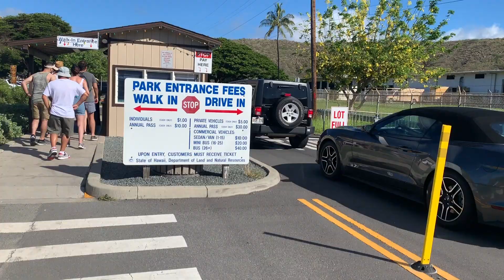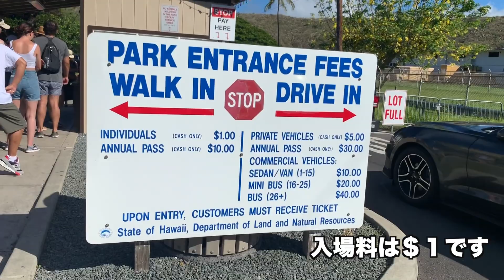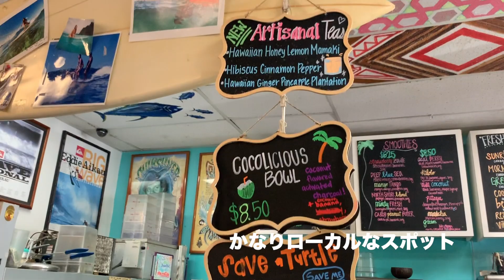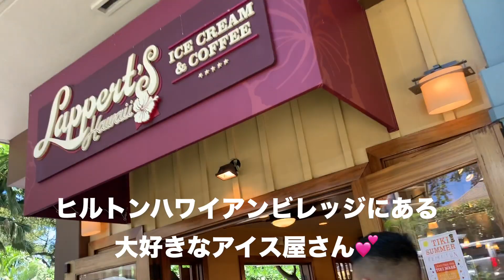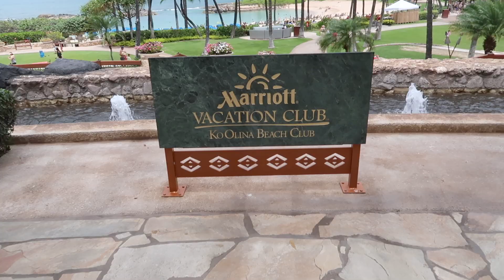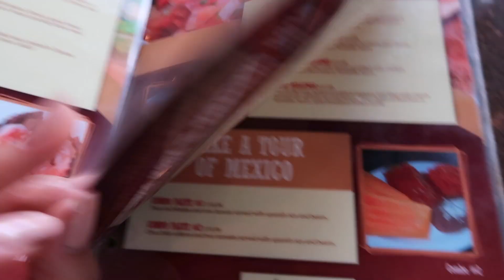【ハワイ旅行】ダイアモンドヘッド登山、おすすめアサイーボウル紹介♡ アメリカ生活｜新米ママ｜国際結婚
こんにちは！アメリカ、サンディエゴ在住の主婦のEllieです💕
今回は、ハワイVLOG！ダイアモンドヘッド登山やとある日の様子をシェアしています♡
おすすめのアサイーボウルのお店も紹介♪
動画内でアサイボールと書いてしまいましたが、正しくはアサイーボウルでした*

Love, Ellie